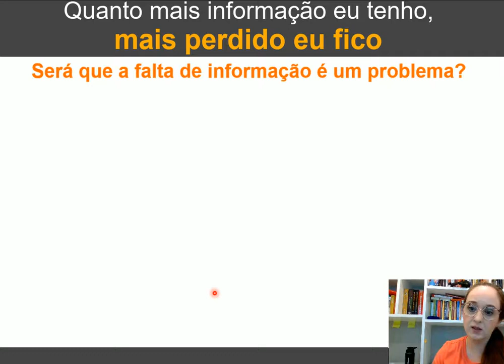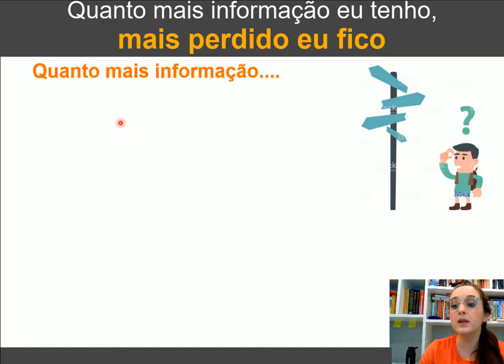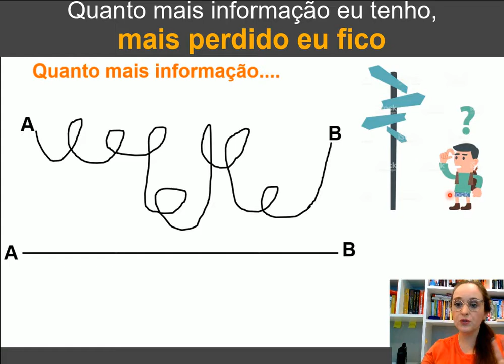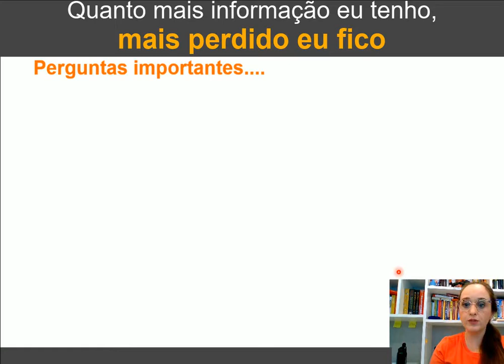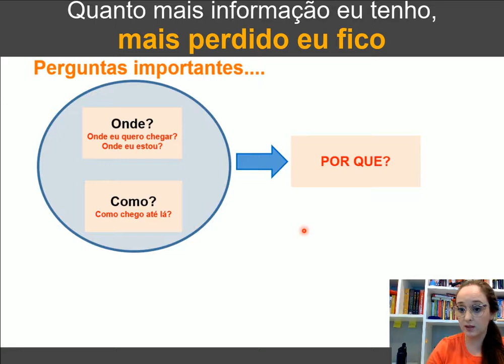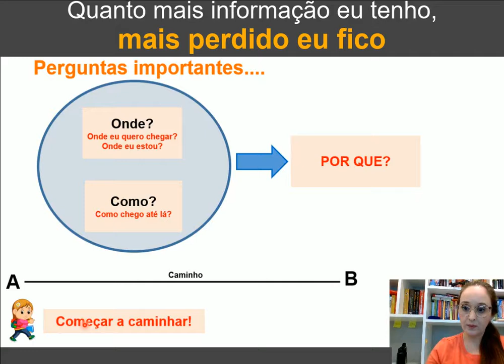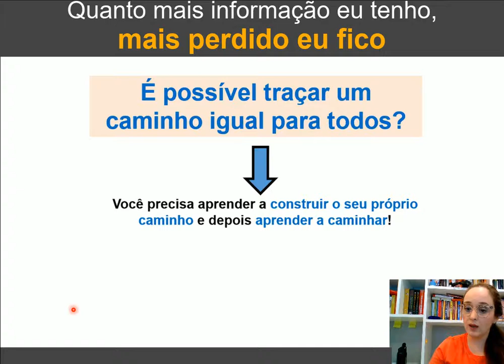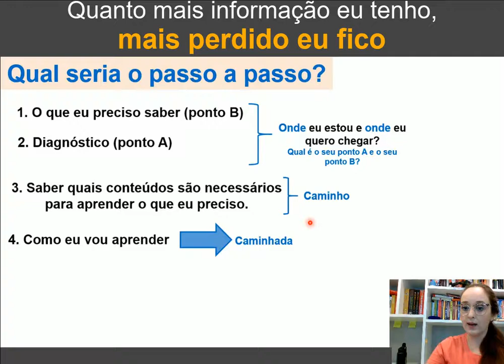Quanto mais informação eu tenho, mais perdido eu fico!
Será que é a falta de informação que faz com que as pessoas não aprendam?